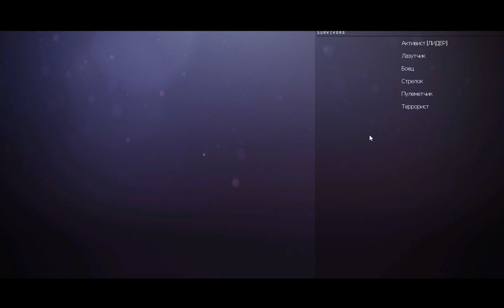Insurgency Ночные пострелушки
Insurgency - игра на игровом движке source, когда была модом, выделявшаяся своей реалистичностью и хардкорностью. Но вскоре команда разработчиков получила инвестиции для разработки полноценной игры для Steam.